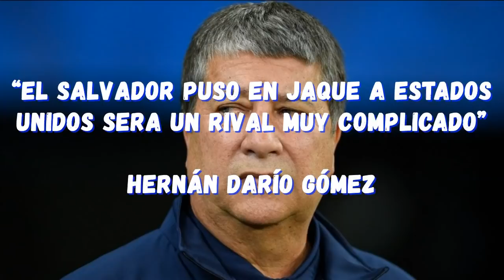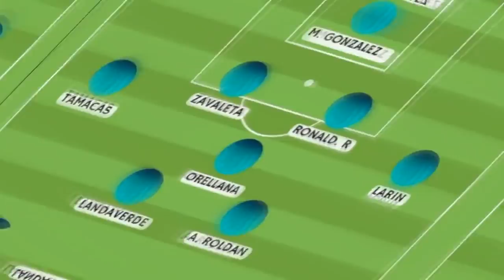El 11 DE LA SELECTA PARA ENFRENTAR A HONDURAS | DECLARACIONES HUGO PÉREZ | DEBUT LEGIONARIO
Jaime Villegas, leyenda hondureña: "Es la oportunidad de que El Salvador gane en Honduras"

DT de Honduras: “El Salvador puso en jaque a Estados Unidos”